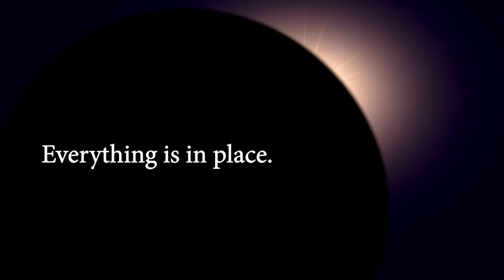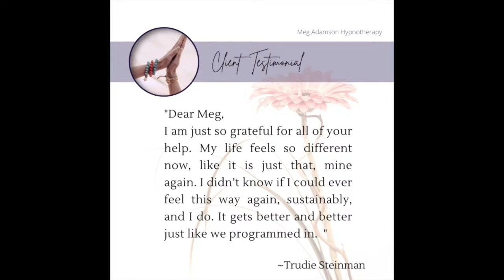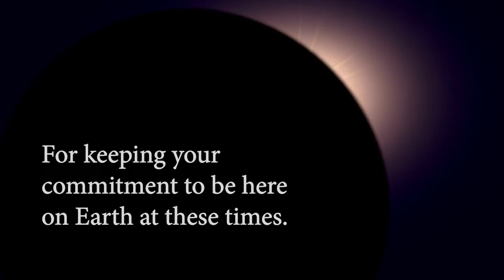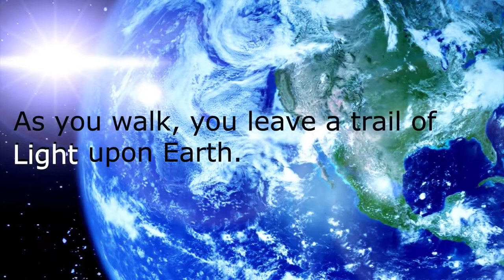VirtualLight for April 2024